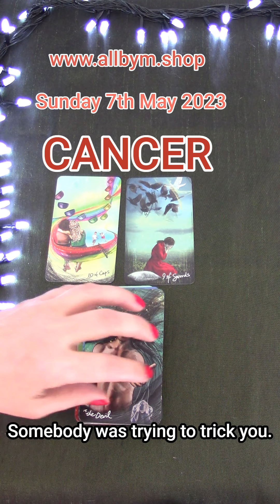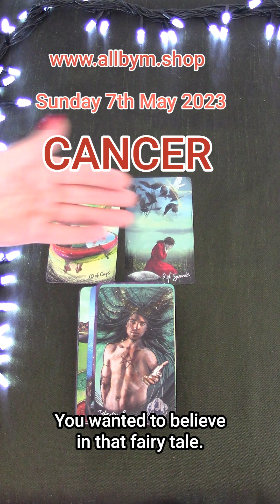CANCER | SUNDAY MAY 7TH 2023 | DAILY TAROT READING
Hi Cancer! This is your daily tarot cards reading by M for M for Sunday May 7th 2023. Enjoy,M.